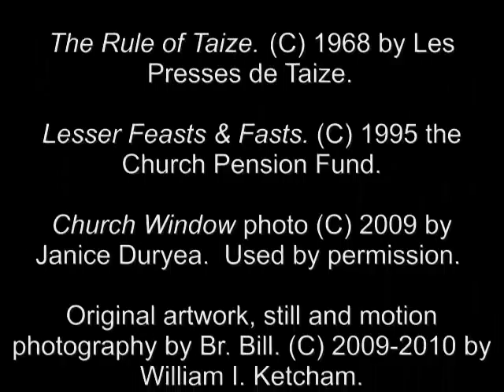December 13, 2010 Monday Chapter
Chapter Reading from the Rule